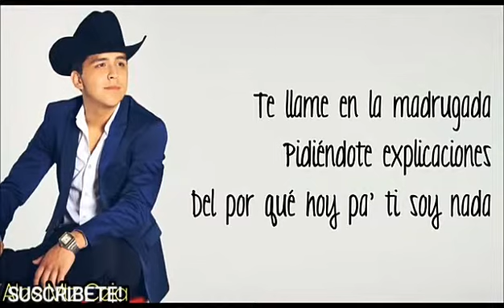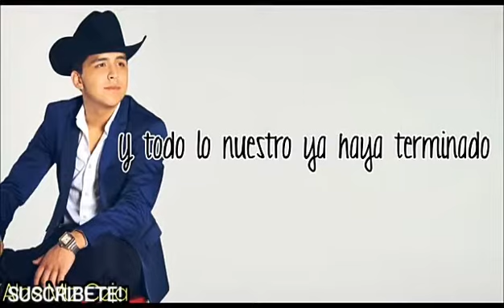Christian Nodal - PROBABLEMENTE - MUSICA BANDA.